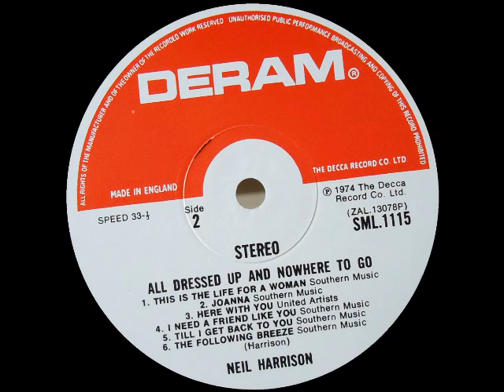Neil Harrison [UK] - b_6. The Following Breeze.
Lp: All Dressed Up and Nowhere to Go, 1974 - Deram / SML 1115.